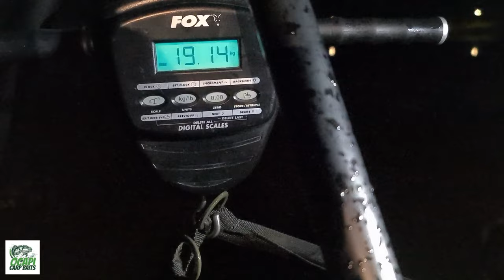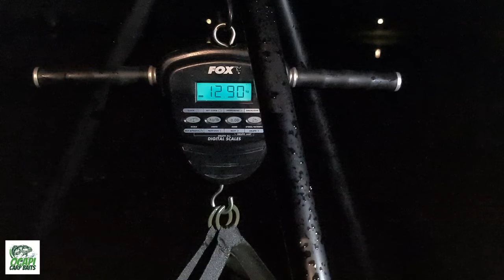Lacul Orlat Sibiu Partida Test Plantat Octombrie 2023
Lacul Orlat este o amenajare piscicolo de 10 hectare, sase standuri, prevazute cu cabana tip container cu doua paturi și curent electric, aflata la 10 km de Sibiu, are o populație de crap și ten de 850 de crapi și teni, cu o medie de 13 kg, cel mai mare crap fiind de 26 kg.

O sa se deschidă publicului în luna aprilie 2024